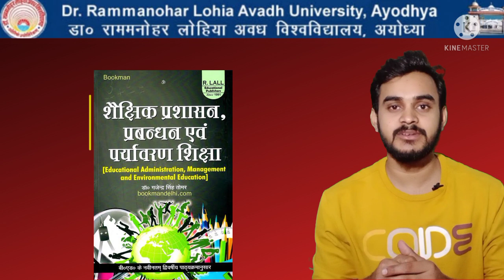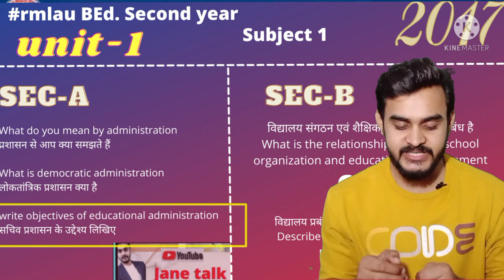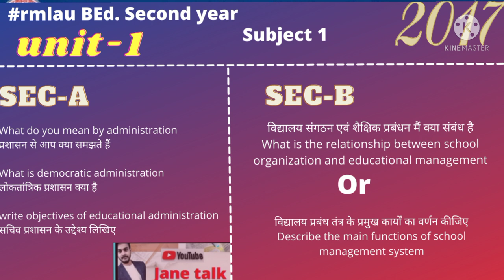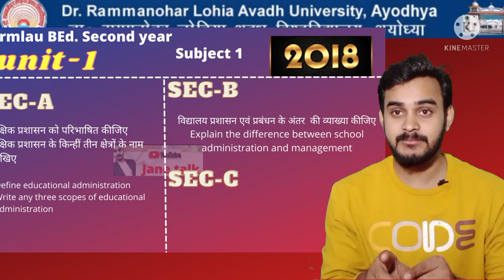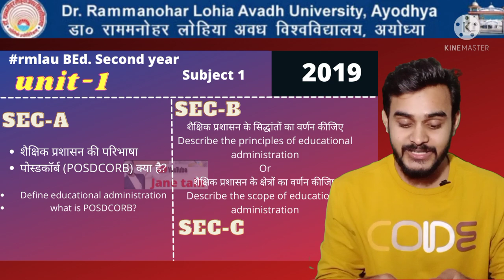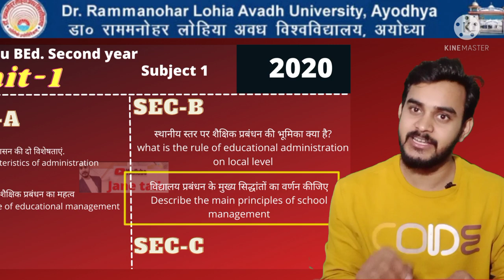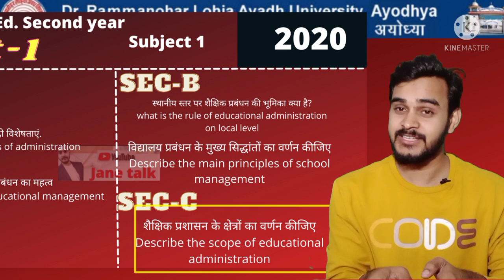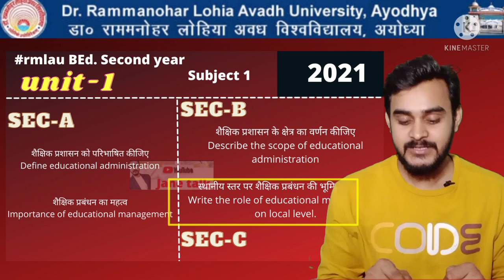rmlau BEd. Second paper-1 last 5 year question paper